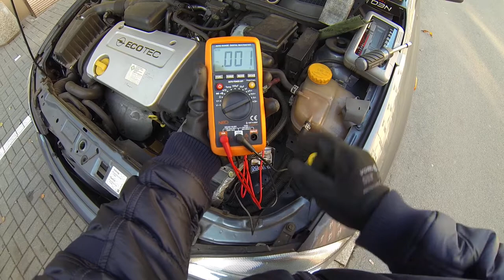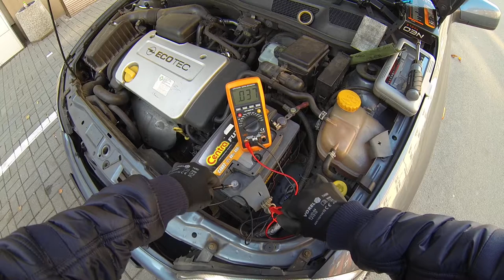Measurement of the current consumption at the car stop 0.050A max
max 0.050A = 50mA
Info & Test